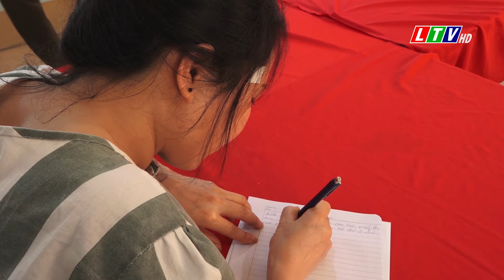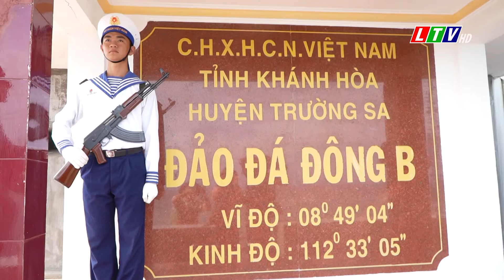Tin tức thời sự Lai Châu trưa, ngày 08/02/2024